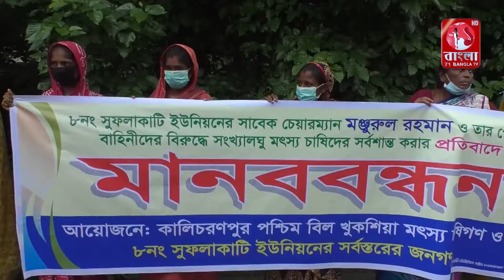যশোরে বাঁধ ভেঙ্গে সংখ্যালঘু মৎস্য চাষীদের মাছের ক্ষতি করার পতিবাদে মানববন্ধন